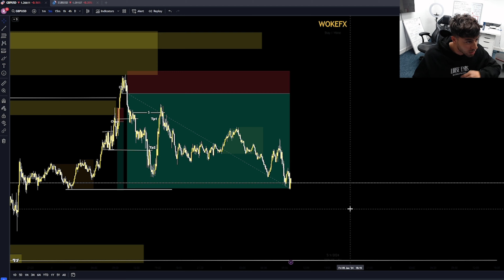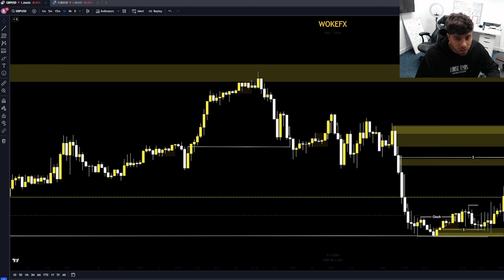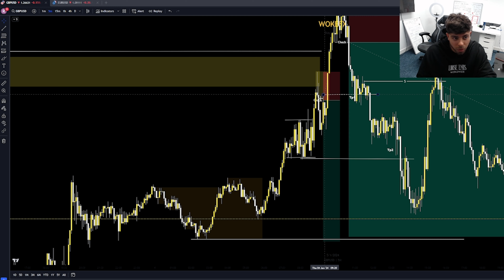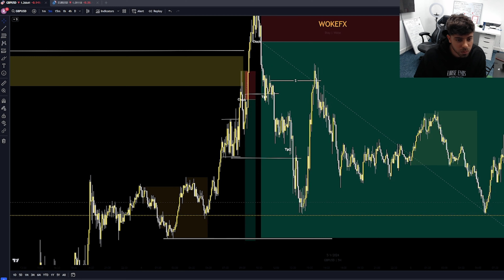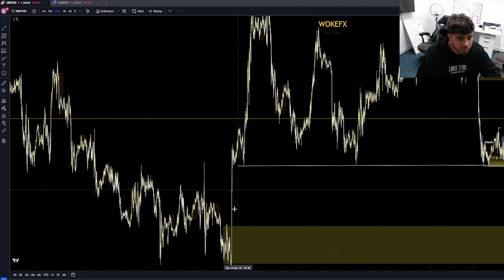Forex Trader plays 6-A-SIDE (INTENSE)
In this video I'm going to show you a Day in the life of a forex trader (sort of) including a gym session, 6-a-side football and a trade breakdown...

0:00 Intro
0:48 Gym Session
2:21 6-a-side Time
6:05 Trade Breakdown
10:10 Outro

For more content like this, be sure to drop me a follow on Instagram.